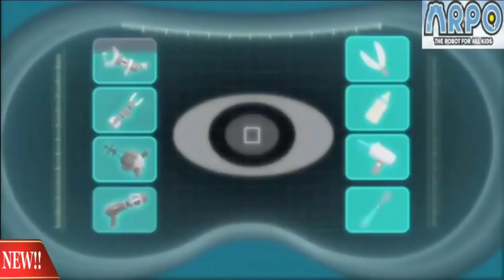ARPO the robot for all kids # 36 English Cartoon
Arpo the robot for all kids # 36 English Cartoon HD (

ARPO the robot for all kids # 36 English Cartoon. ARPO the robot for all kids # 36 English Cartoon.